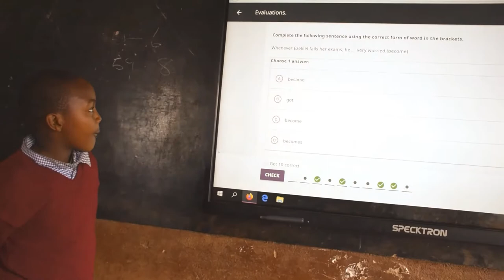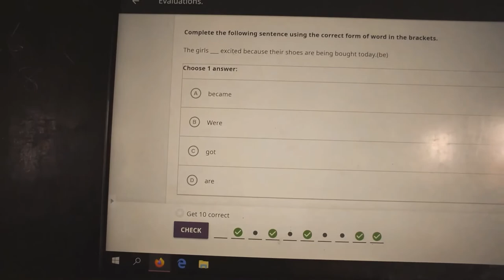Painting and Kolibri